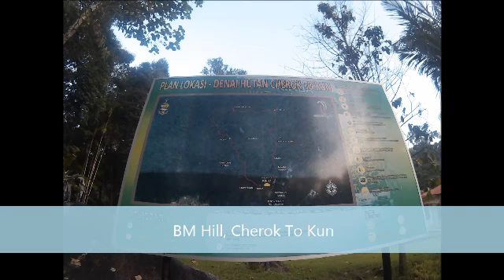Trek BM Hill 1-Jun with Rain Zan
Trekking BM Hill